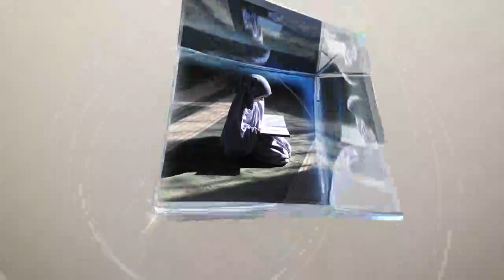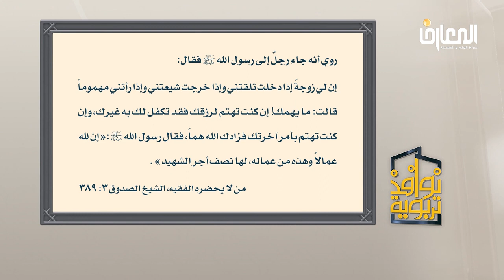مفاتيح التوافق الزوجي - الجزء الثاني 2/ الدكتوره أميره برغل